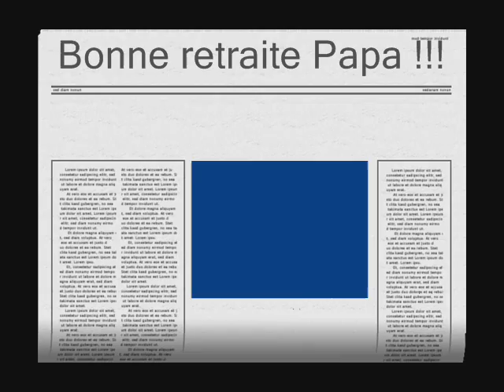Bonne retraite Papa !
Nous avons passé une superbe journée faite de rires !